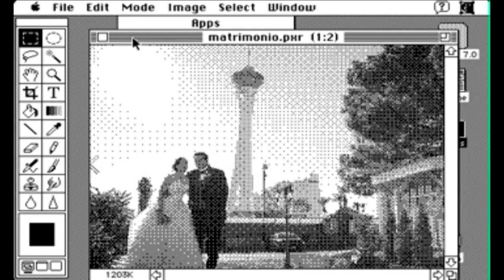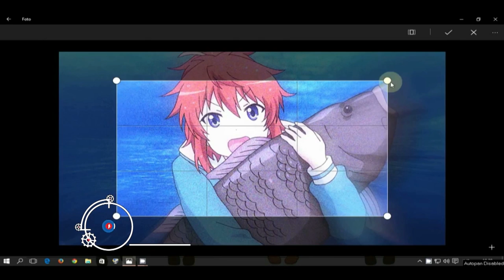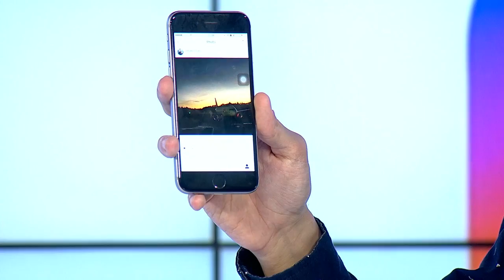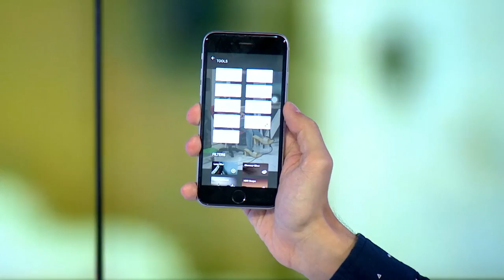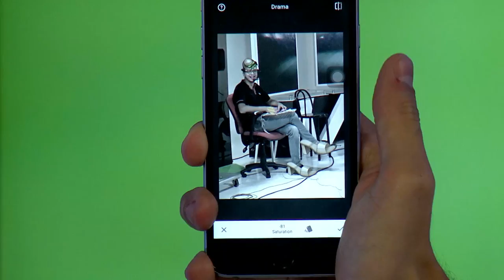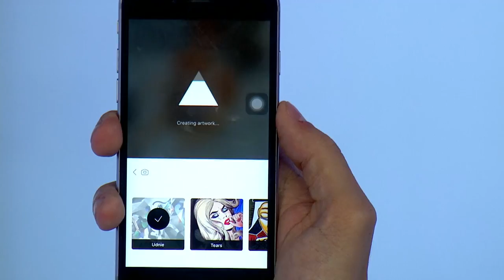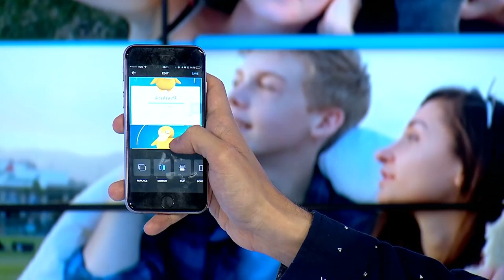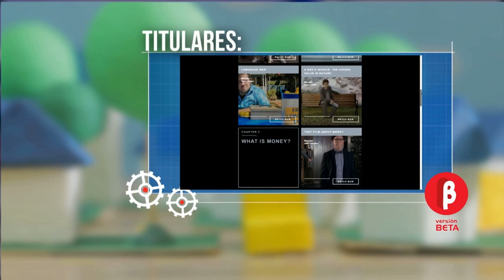Versión Beta 1018 Aplicaciones para retocar fotos + Accesibilidad en TV digital